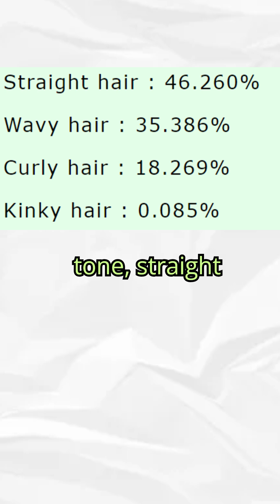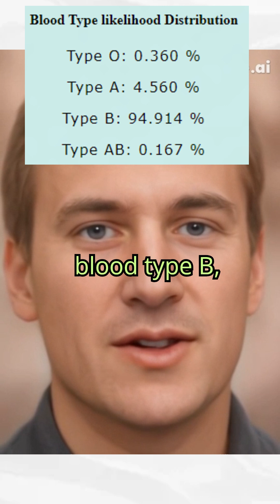DNA of Medieval German Man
Meet Adolf. Adolf lived in Western Germany near the city of Hannover in the 9th century AD. Adolf’s genome was sequenced by Max Planck Institute for Evolutionary Anthropology and uploaded to European nucleotide archive in 2022. Now, 2 years later, I processed his genome into microarray sequence format and analyzed it with my trait predictor tool.
  Here is Adolf’s predicted phenotype with my Trait Predictor. Adolf carried Y lineage R1b-L51.
Adolf was predicted to have Blue eyes, light brown hair, olive skin tone, straight hair texture, and a Greek nose shape.
  Adolf had a high predisposition to rheumatoid arthritis, multiple sclerosis, male pattern baldness, type 1 diabetes, glioma, atrial fibrillation and testicular cancer.
  Adolf had some genetic protection from a variety of illnesses including Age-related Macular Degeneration, Corneal Astigmatism, Cardio-Vascular Issues, and Bipolar disorder.
  Adolf carried blood type B, which is a fairly rare blood type in Western Europe.
Links to purchase Adolf’s DNA file as well as trait predictor executable will be in description of the video.